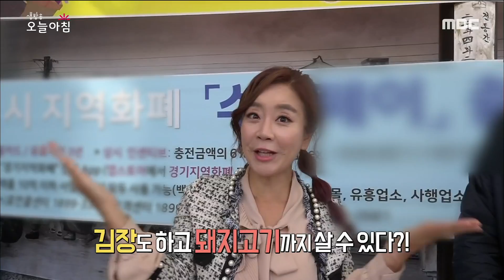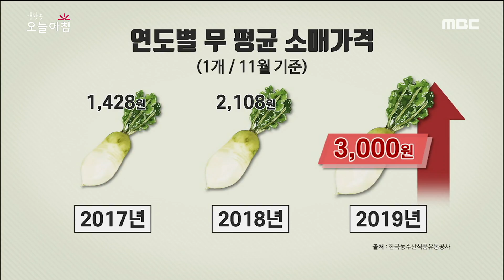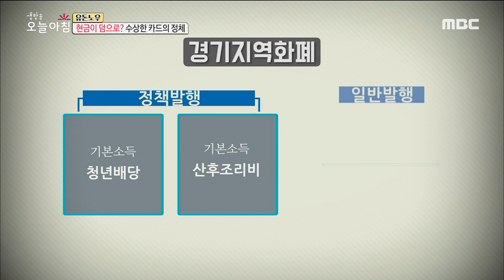[LIVING] With cash? The identity of the suspicious card!, 생방송 오늘 아침 20191108